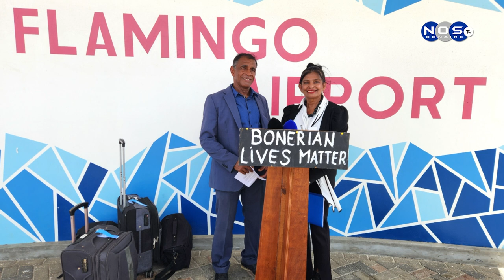2| Bonaire Human Rights i Pueblo Progresivo Uni ku mishon históriko pa Ginebra pa lucha pa hustisia.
Sigun sr. Finies e kaso pa bai riba lista di paisnan sin propio gobernashon ta kanando na New York pero banda di esaki ta ginebra pa pone komunidat Europeo na altura di e violashonan na e derecho humano di e islanan BES.